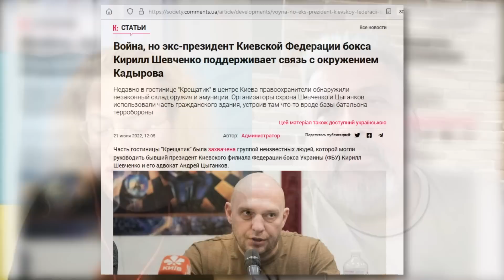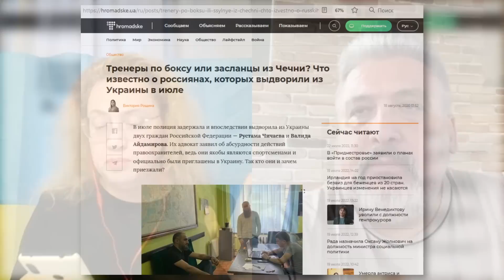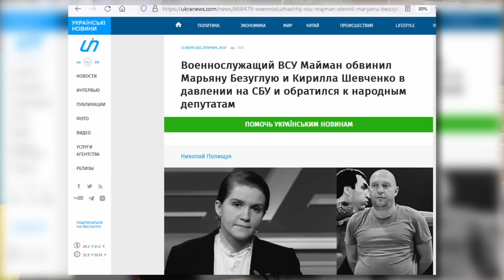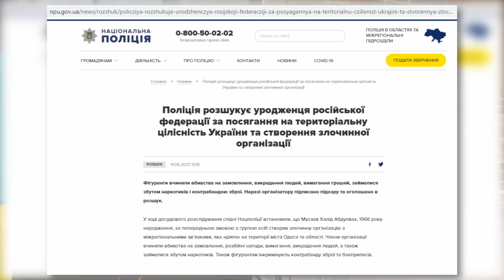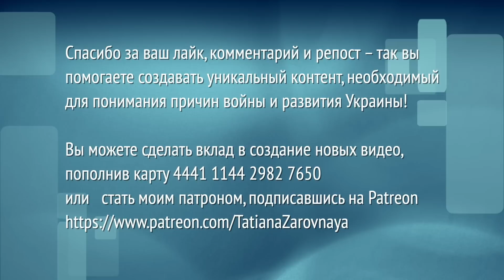«Криминал интернационален. Многие в орбите ФСБ». Шевченко, Майман, Кличко, Палатный, Кадыров и бокс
«Кадыров активно спонсирует бокс и боевые искусства. А грань – где здесь спорт, а где начинается интересное контрразведке - должна устанавливать контрразведка», - говорит Константин Бедовой, бывший старший товарищ Виталия Кличко и его кума Артура Палатного, бывший депутат от «Удара» и адвокат, который близко знаком как с криминальным миром Киева, так и с его "авторитетами".

В этом интервью К. Бедовой дает оценку последним скандальным новостям из жизни украинского бокса и окружения столичного градоначальника Виталия Кличко. За последние дни в украинских медиа была серия публикаций о связях спортсменов с российскими оккупантами и конкретно - с Кадыровым.

Мнение собеседника не обязательно отражает точку зрения автора канала.

О каких деятелях спорта идет речь в этом интервью?

Артур Палатный - председатель исполкома партии "УДАР", экс-нардеп 7 и 8 созывов, кум мэра Киева, почетный президент Киевской городской организации Федерации бокса Украины. В прошлом году Киевская горпрокуратура совместно с ГУ СБУ проводила у него обыски. Тогда силовики обвиняли экс-депутата в создании преступной группы (из числа сотрудников городской власти и др. лиц), которая вымогала деньги у предпринимателей за аренду нелегальных торговых точек в подземных переходах Киева

Кирилл Шевченко - президент Федерации бокса Украины, почетный президент КГО ФБУ по его приглашению в 2020 г. в Украину прибыли двое граждан РФ, приближенных к Кадырову (сотрудник спецотряда Рустам Чичаев и зам. начальника оперативно-розыскной части при МВД Чечни Валид Айдамиров) - якобы для трудоустройства тренерами, которых в дальнейшем выдворили из Украины. В отношении К. Шевченко Государственное бюро расследований в настоящее время ведет расследование о хищениях бюджетных денег

Михаил Майман ("Моня") - зам. председателя Киевской городской организации Федерации бокса, называет себя командиром батальона "Архангела Михаила", награждал оружием нардепа-"слугу" Н. Тищенко, прославился дракой с соратником Медведчука И. Кивой. В истории с легализацией кадыровцев (в качестве украинских тренеров) выступал как лицо, которое передавало кадыровцам необходимые документы
Майман утверждает, что 31 мая его похитили по заказу Кирилла Шевченко, который подделал документы и стал главой федерации бокса Украины, а так же - адвоката Андрея Цыганкова
По его словам, похитители требовали извинений перед Кадыровым и угрожали убийством
По другим данным, СБУ задержала блогера и ветерана АТО Михаила Маймана в связи с нападениями и угонами в Днепропетровской области, а результатом такого задержания стала противозаконная "профилактическая беседа"

Андрей Цыганков - столичный адвокат, начальник штаба батальона "Архангела Михаила", и бывший адвокат самого Маймана по делу о драке с экс-нардепом Кивой. Знаменит соучастием в фальсификации "дела педофилов из БЮТ" (вместе с коллегой адвокатом Татьяной Монтян и др. лицами), что позволило оклеветать команду Ю. Тимошенко и сделать президентом Украины российскую марионетку Януковича

Семен Могилевич – уроженец Украины, ключевая фигура транснациональной преступности на территории постсоветского пространства, которую в США называют "боссом боссов русской мафии". Разыскивается ФБР. По данным американских спецслужб, владеет бизнесом в Украине, РФ, США и украинским паспортом (наряду с российским, израильским и десятком паспортов других стран).

Вы можете сделать вклад в создание новых общественно значимых материалов:
💳 Монобанк 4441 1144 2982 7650 (Володимир С.).